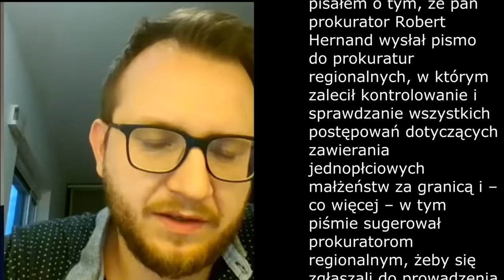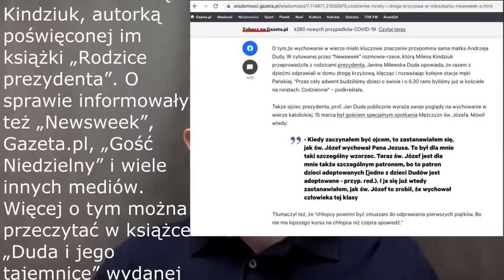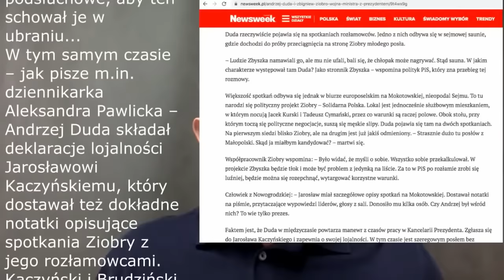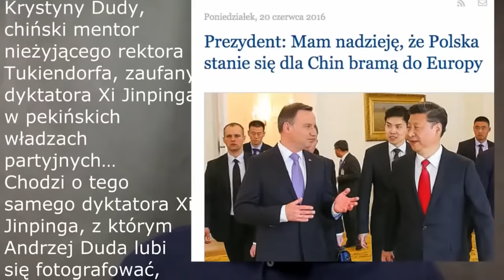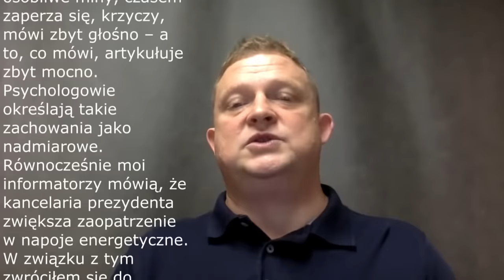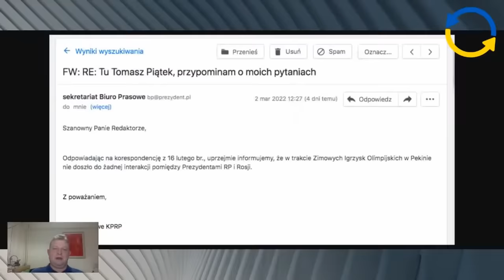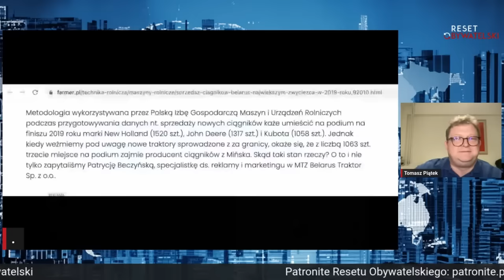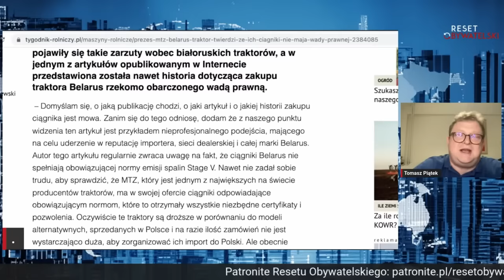Kim jest Andrzej Duda - Dochodzenie prawdy - Tomasz Piątek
Andrzej Duda mówi, że Krym może zostać z Rosją? Zatem przypomnijmy sobie, kim jest Andrzej Duda.
Duda to nie tylko ułaskawienie pedofila. To również związki z chińskimi sojusznikami Rosji.
W związku z odwołaniem Obajtka przypominamy także jedną z jego najmniej znanych afer, aferę traktorową. Tu tropy prowadzą na Białoruś.